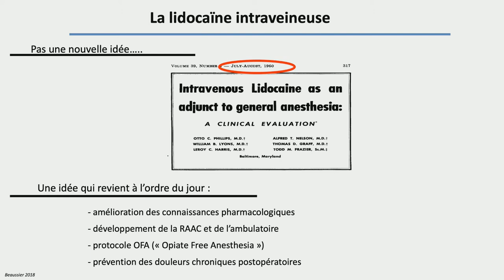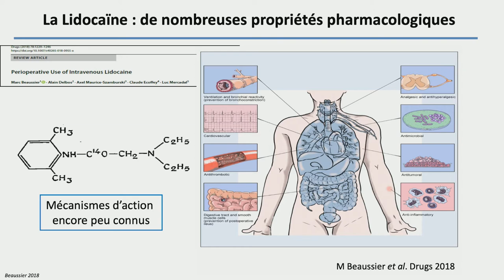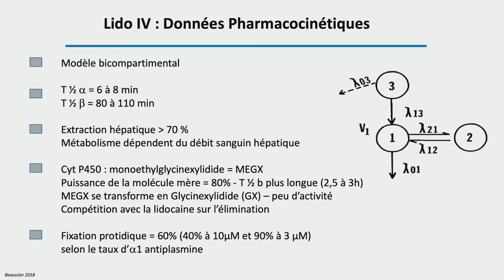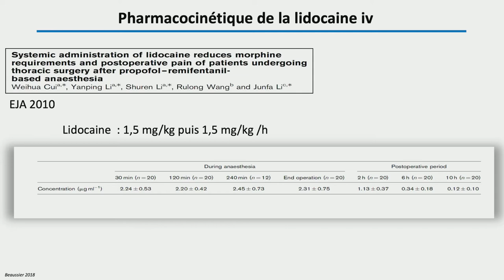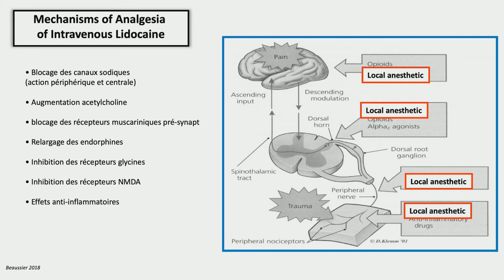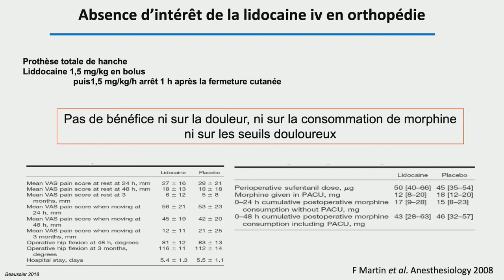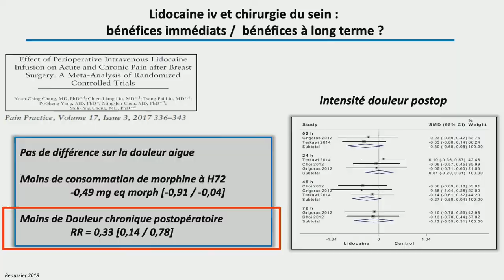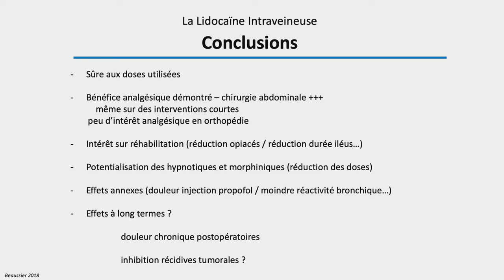La lidocaïne intraveineuse : pour qui et comment ?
30min d'Actu Scientifique - La lidocaine intraveineuse : pour qui et comment ?
Actu SFAR Octobre 2018 -
Animateurs : Valeria MARTINEZ
Intervenant : Marc BEAUSSIER